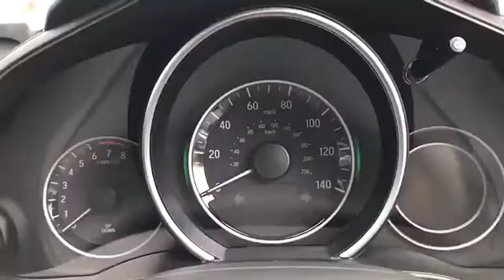DE18GUF for sale with Brindley Honda West Brom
For sale DE18GUF from Brindley Honda West Brom. Don't miss out on your next used car come down and test drive it today!